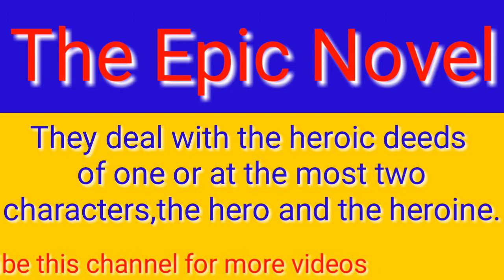The Epic Novel. (English literature)